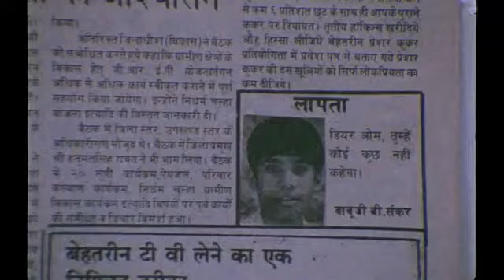Om Dar B Dar official trailer 2014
Om Dar B Dar